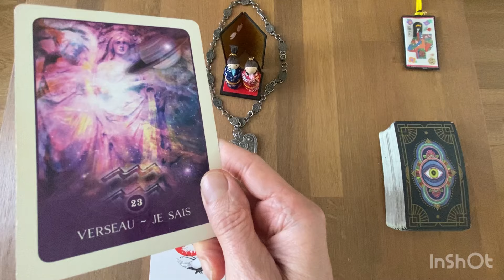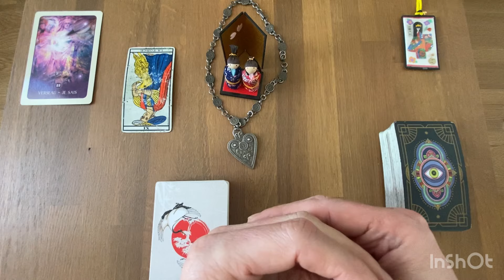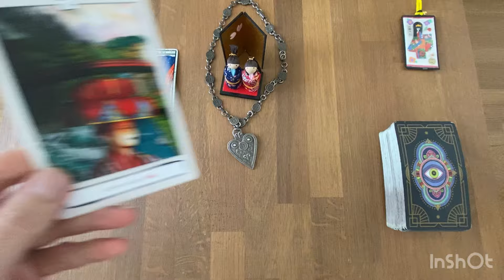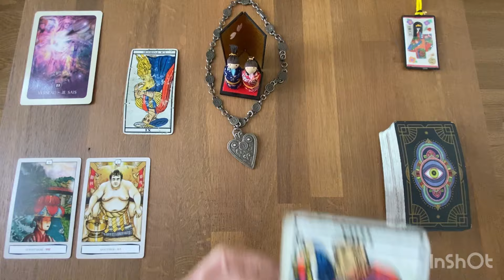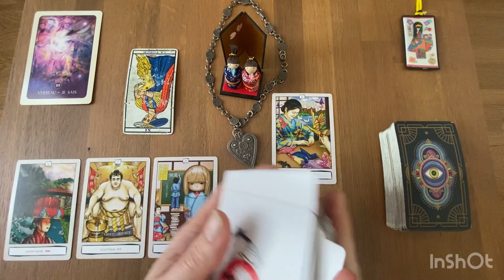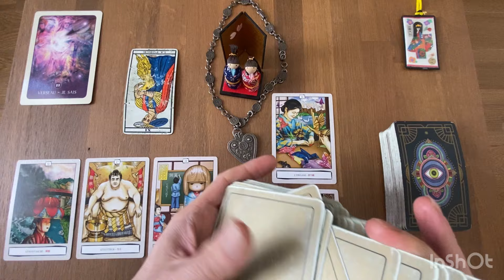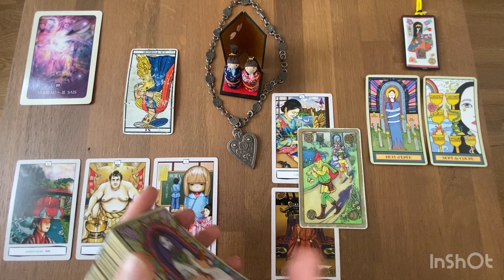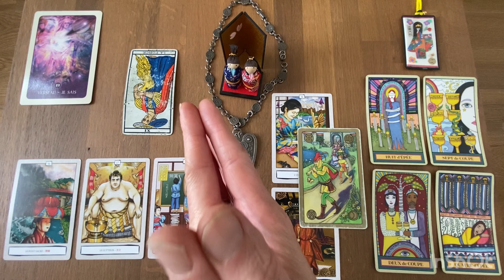VERSEAU - Guidance Sentimentale - JUIN 2024: retrouver une meilleure dynamique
* L'e Wandering Star Tarot

Gratitude

Animanimus Tarot